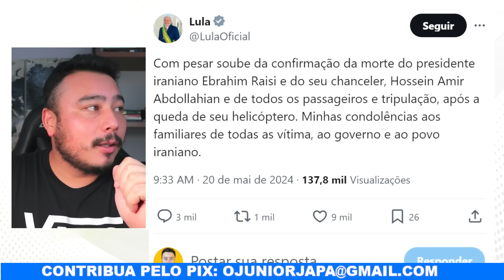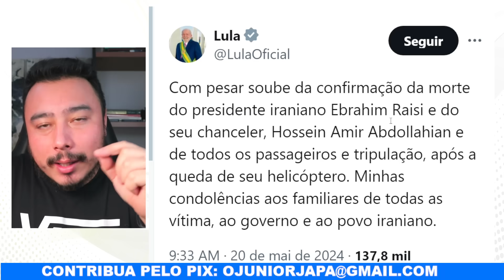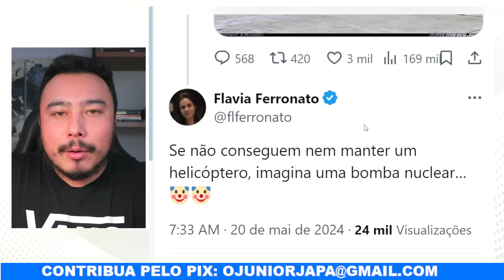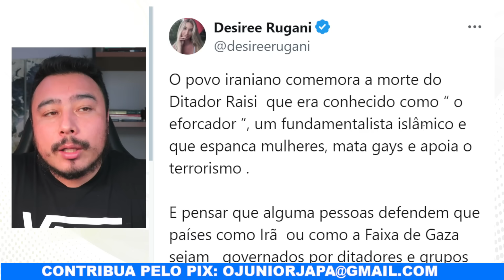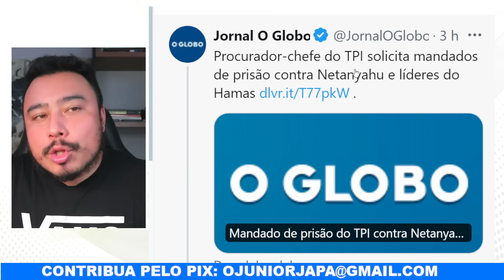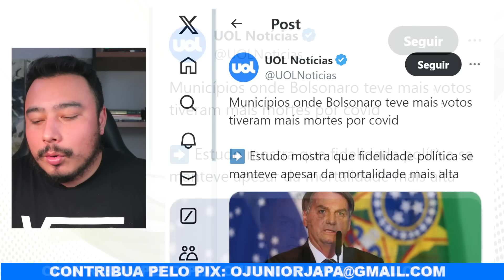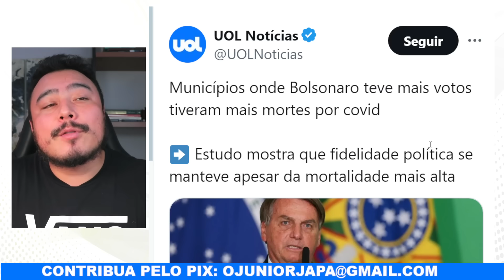Enquanto Lula fica triste povo no Irã comemora + Gastança liberada + Mais uma cortina de fumaça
Enquanto Lula fica trise povo no Irã comemora + Gastança liberada + Mais  uma cortina de fumaça